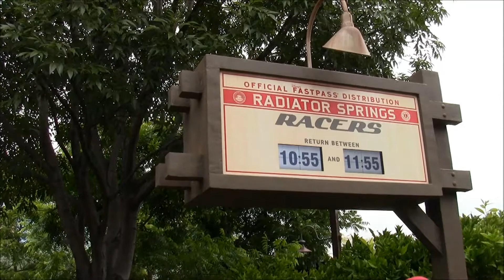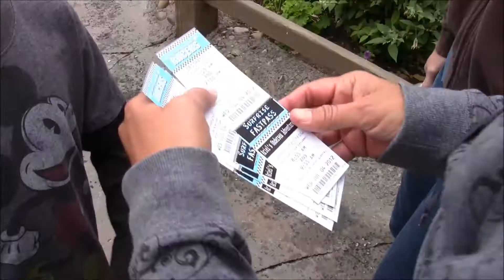Trip Report 7.4.2012 Pt. 1 | Cars Land | Fresh Baked Disney [HD]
It's 4th of July and the gang wants to spend the day at Disneyland and California Adventure.  And who am I to argue?  So we start our morning off with an eternal wait in an enormous fast pass line for Radiator Springs Racers.

Our total wait for this ride wound up being about an hour.  It was 20 minutes before rope drop, 30 minutes while the queue moved to actually get the fast pass, and another 10 minutes in the fast pass line at the ride.  The funniest part about the whole ordeal was that we got "suprise" fast passes for Little Mermaid.  Say what??!?  That's been a total walk-on practically since opening day.

This video was shot at Disneyland and California Adventure in Anaheim, California in July of 2012.